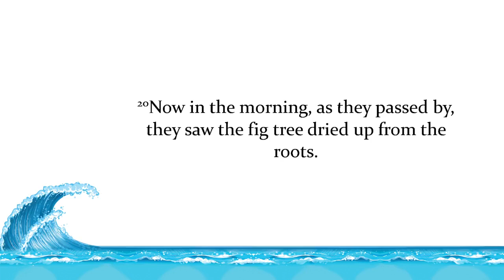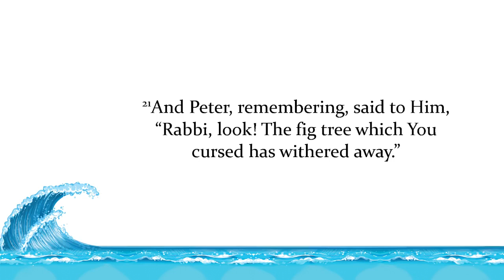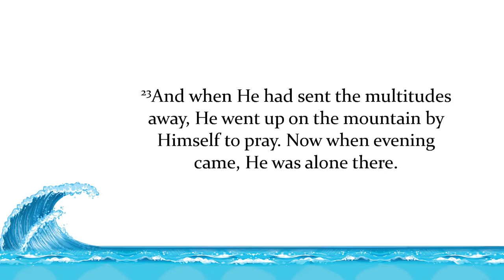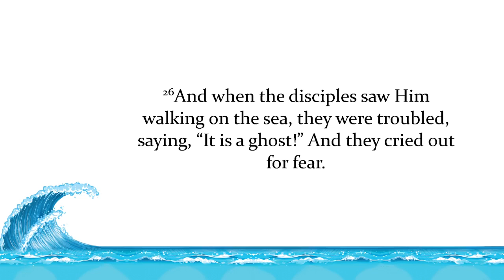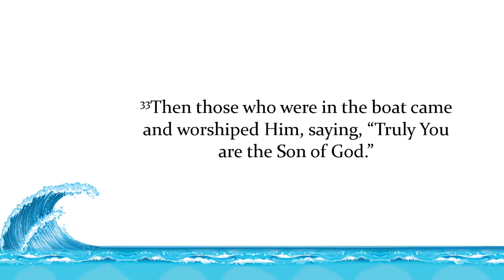Kingdom Dynamics Of Faith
Join us as Pastor James Brandt preaches and teaches the Word of God every Sunday morning at Living Waters Chapel in Caro, Michigan!